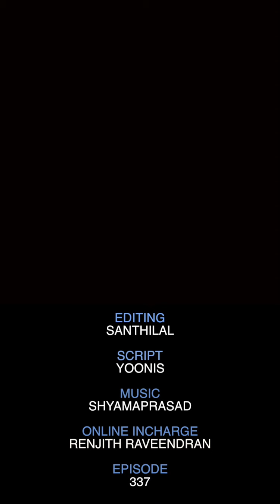ഒരമ്മ മകളോട് ചെയ്ത ക്രൂരത | Smart Update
ഒരമ്മ മകളോട് ചെയ്ത ക്രൂരത കേട്ടാൽ നിങ്ങൾ ഞെട്ടും ..ധൈര്യമുള്ളവർ മാത്രം കാണുക